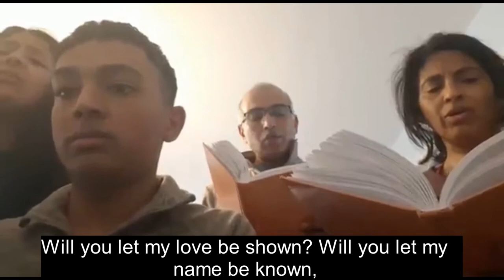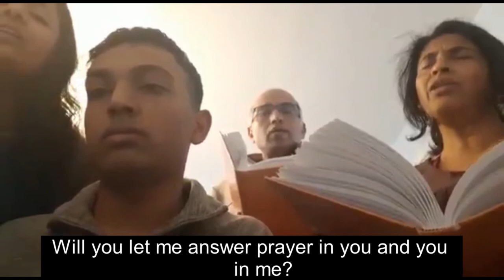23rd May 2020 : Thy Kingdom Come Reflection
Thy Kingdom Come Reflections 2020
Day 2 : Friday 22 May 2020